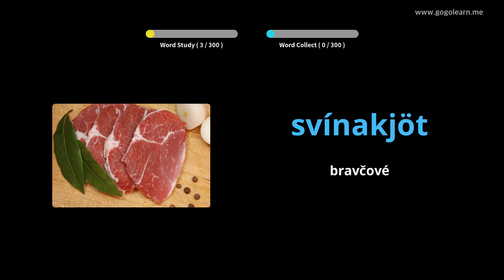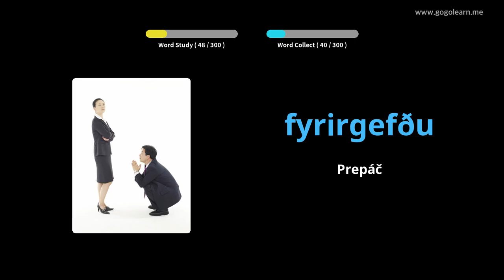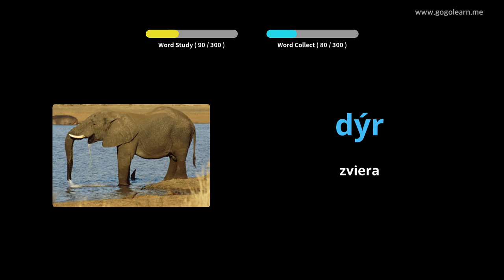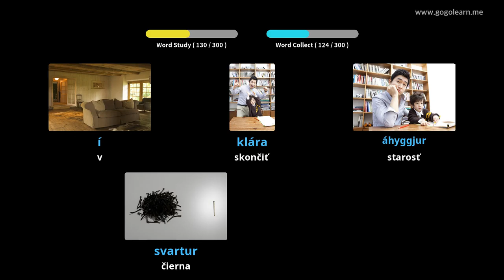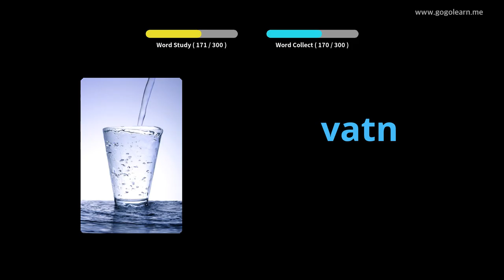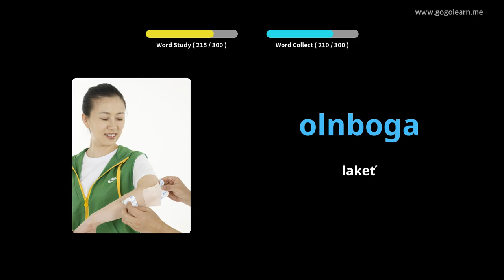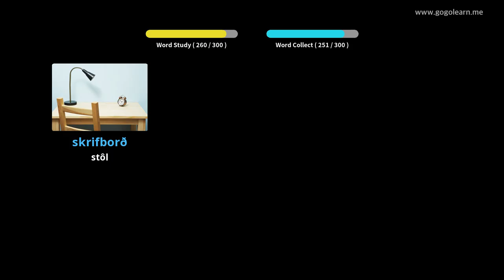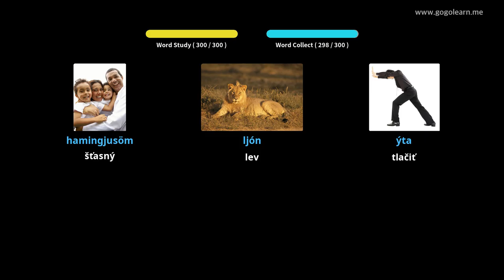Islandský slovník slovnej zásoby počas jazdy | Golearn